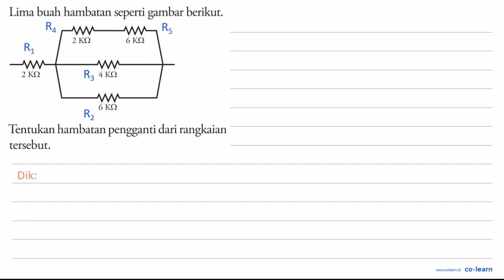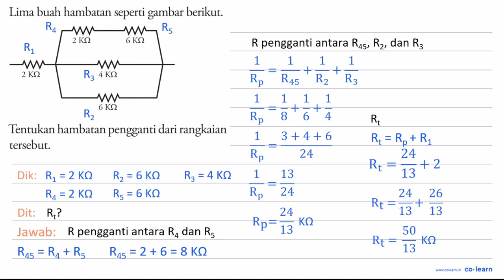Lima buah hambatan seperti gambar berikut 2 KQ KQ 2 KQ KQ KQ Tentukan hambatan pengganti dari ran...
Lima buah hambatan seperti gambar berikut 2 KQ KQ 2 KQ KQ KQ Tentukan hambatan pengganti dari rangkaian tersebut;

Topik atau Materi: Rangkaian Hambatan - Rangkaian Arus Searah - Elektro - Fisika Kelas 12 SMA - KTSP

Sumber Soal: Fisika SMA Kelas 10, KTSP, NN, 2009 , Depdiknas

00:00 : Bedah Soal
01:00 : Konsep, rumus dan pengertian Rangkaian Hambatan
01:18 : Langkah penyelesaian soal
00:41 : Jawaban akhir
01:11 : Penutup